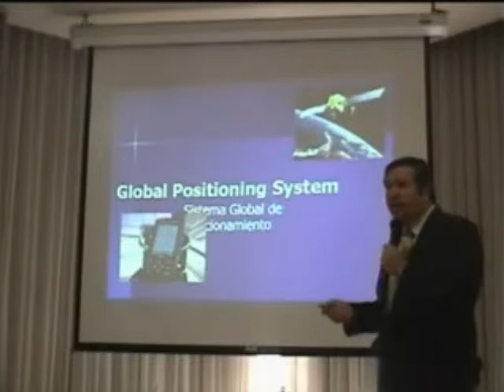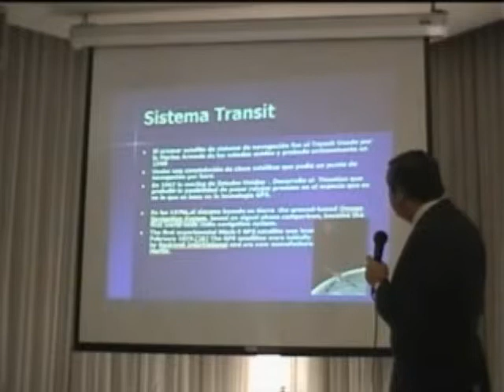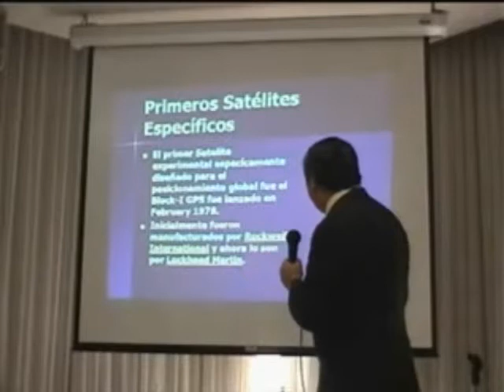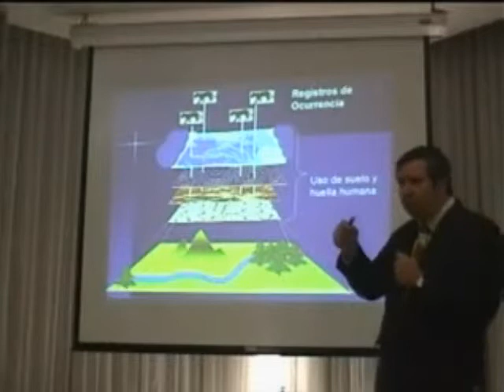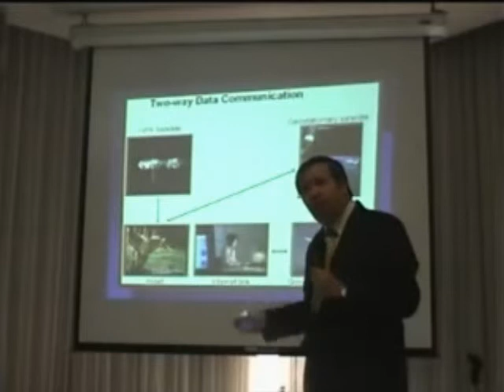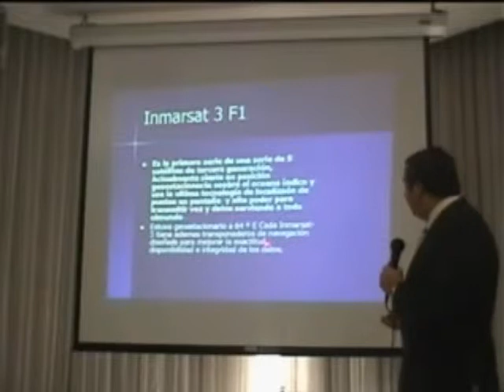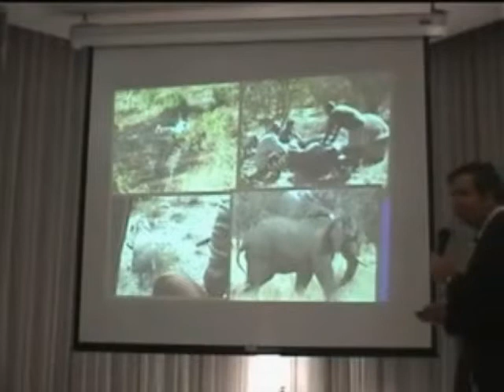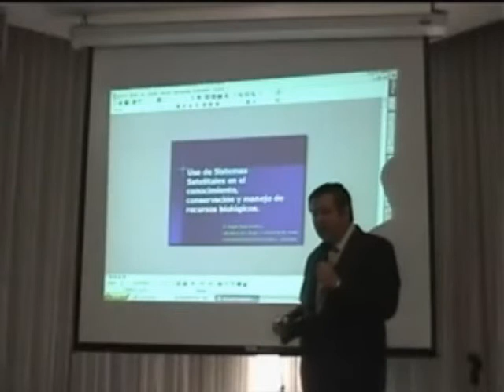GPS y Sistemas de seguimiento o monitoreo - Trimestre 07O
Segunda parte.
El propósito de la conferencia es mostrar el potencial y la utilidad de las técnicas de radiolocalización y de localización satelital para el manejo, administración y conservación de la fauna silvestre.
La presente Conferencia se impartió dentro del Ciclo 50 Años de Ciencia y Tecnología Aeroespacial con motivo del aniversario de la llegada de la humanidad al espacio, iniciada por el vuelo de Yuri Gagarin en 1957. El ciclo se llevó a cabo del 3 al 5 de octubre de 2007 en la Unidad Iztapalapa de la Universidad Autónoma Metropolitana.